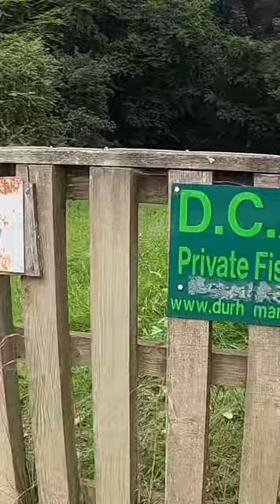A quick look at some fishing pegs at Maiden castle with DCAC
Durham city angling club